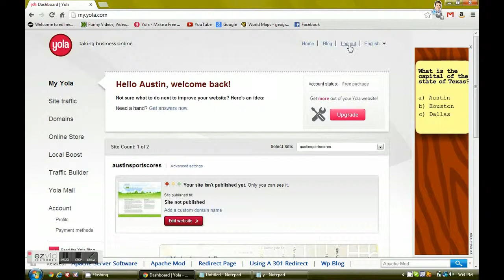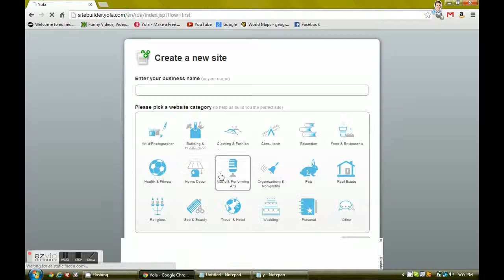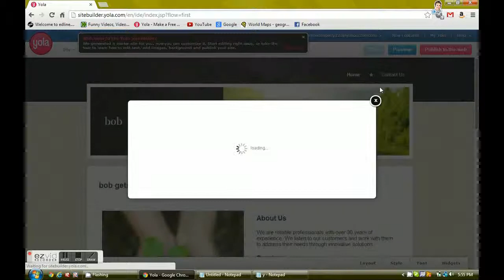how to make a website